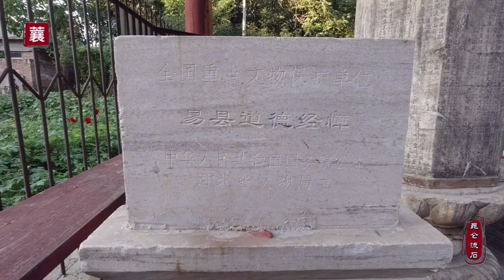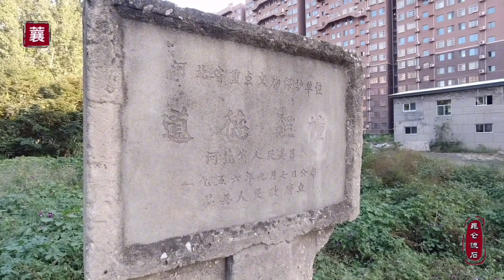摩旅河北易县，寻访1300年前唐代道德经幢，李隆基下旨建造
昆仑流石
说到这河北易县我想大火一定不会陌生，风萧萧兮易水寒，壮士一去兮不复还……对了这就是那个荆轲一去不复还的出发地。 这里是一个既不缺故事也不缺文物古迹的地方，往老了说这有燕下都遗址的武阳台，九女台，往进了说有荆轲塔还有清西陵。 ，这都是人们熟悉的的啊，在易县还有个鲜为人知的国家保护文物知道的人可就不多咯，就是龙兴观的唐代道德经幢，距今1整整的1300年。这是中国现存3个道德经幢中形体最大、年代较早，保存较好的一个。